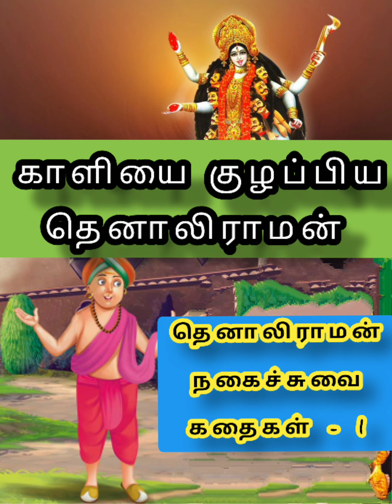தெனாலிராமன் நகைச்சுவை கதை- 1|Tenali Raman Story|Tamil|QUEEN PEDIA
தெனாலிராமன் நகைச்சுவை கதை- 1